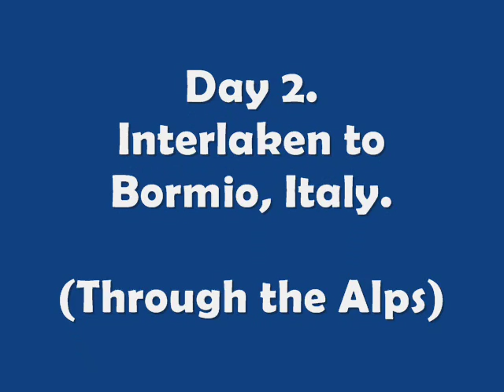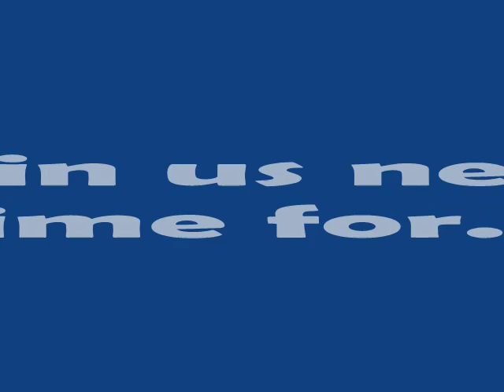Czech Wrecks 2007 Part 4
Part 4 of the Rally - boring description of video part 4 as well lol.